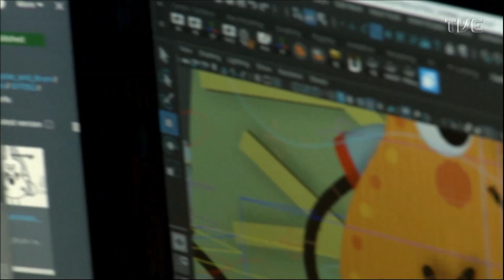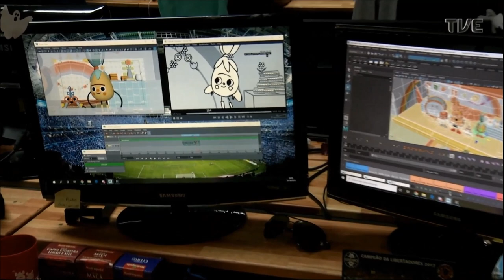Radar | TVE - Velaz - 19/11/2019